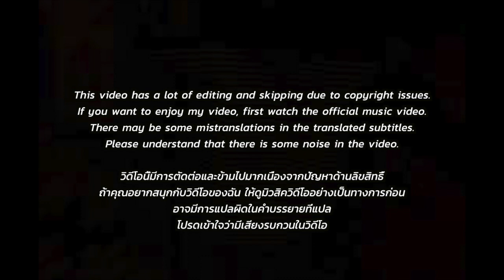🇹🇭🇰🇷🔥Korean Hiphop Junkie react to YOUNGOHM - เธออยู่ไหน ft. ØMI of JSBlll (THAI/ENG SUB)